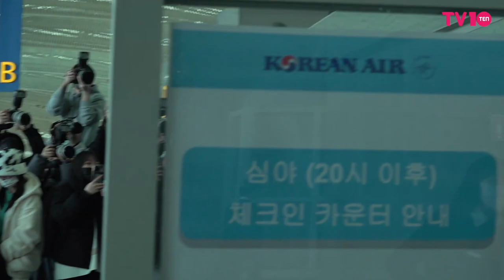방탄소년단(BTS) RM 인천공항 출국 | BTS RM Airport Departure